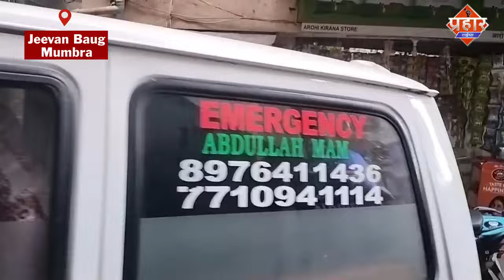Mumbra News : जीवन बाग में रूम का सीलिंग गिरने से लड़की की गई जान || Islamuddin Khan || Prahar Times